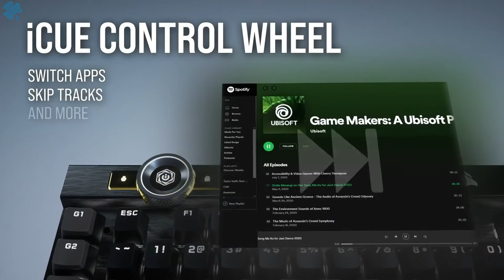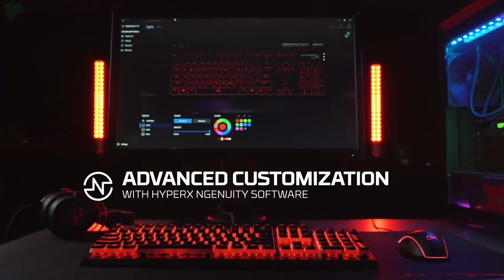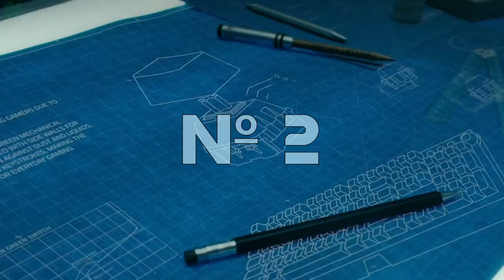ТОП 5 ИГРОВЫХ КЛАВИАТУР 2021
5